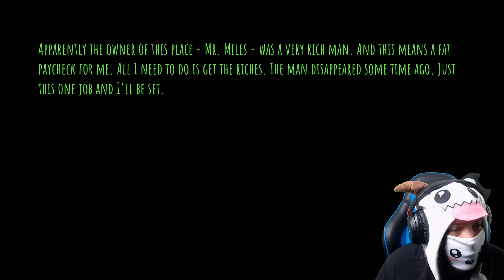A SIKOLTOZÓ NŐI SZELLEMFEJ VISSZATÉRT!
●Légy te is KOKONOSHY CSATORNA TAG!! Fizess elő a csatorna tagságra és részesülj az előnyökből az élő adások alatt!